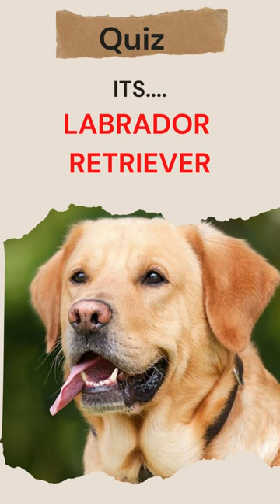1. Which Dog Breed is this ?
1. Which Dog Breed is this ?

General Knowledge
World Travel Info
Quiz / Answer
youtube shorts
youtube viral shorts
FunnyFriQuiz
The Trivia Channel
sky ways
AAtoons Kids
Quizzes4U
Dear GK